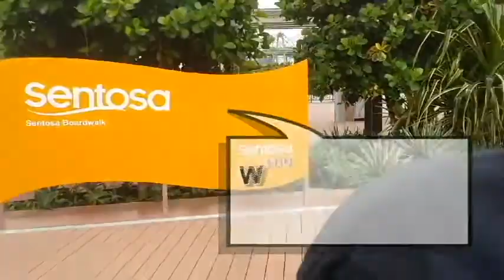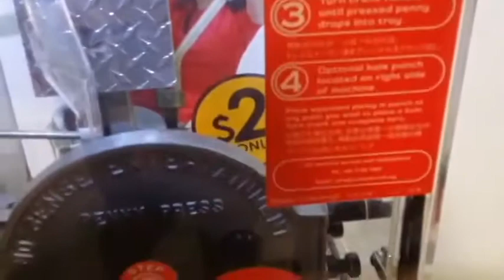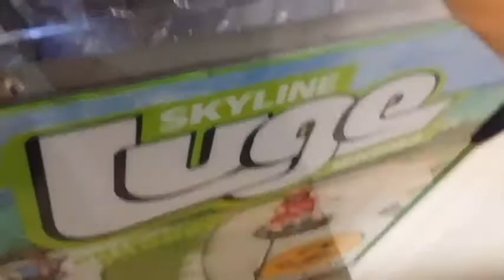Sentosa Outing wif BFF 2015